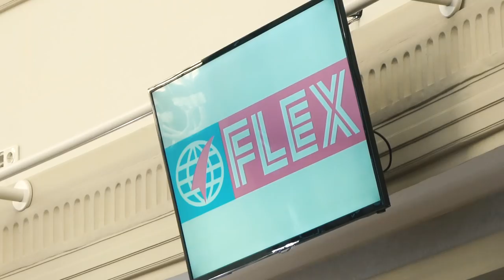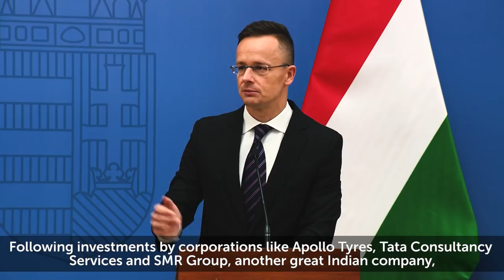HIPA NEWS - FlexFilms has chosen Rétság to expand in Europe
The Uflex Group, India's largest multinational flexible packaging material company, is establishing a new plant in Hungary through an investment of more than EUR 70 million. From 2020, the Hungarian subsidiary FlexFilms Europa is going to produce a completely new type of foil, never seen in Europe before, at the new plant, creating 170 new jobs.